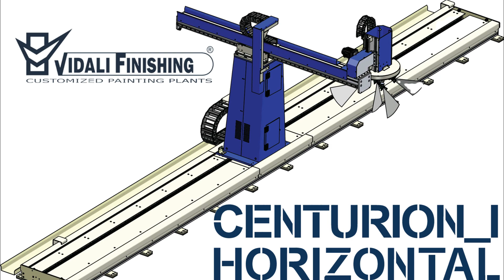VIDALI FINISHING - VERNICIATURA AUTOMATICA CON ROBOT CARTESIANO MODELLO. CENTURION_I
VERNICIATURA AUTOMATICA PORTE, VERNICIATURA ANTINE DA CUCINA, VERNICIATURA PANNELLI